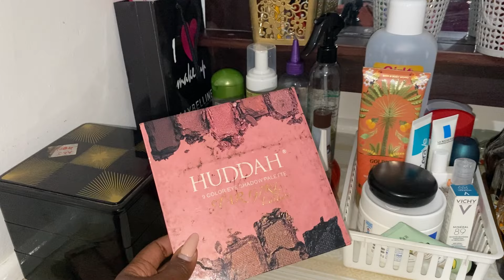Organize my perfumes,body & hair care with me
Hello loves.
Today's video is a perfume, body & hair care organization.
It was becoming abit cluttered and i needed a neat space.
Happy watching 😍

Here is a link to my perfume collection video

Tina ❤